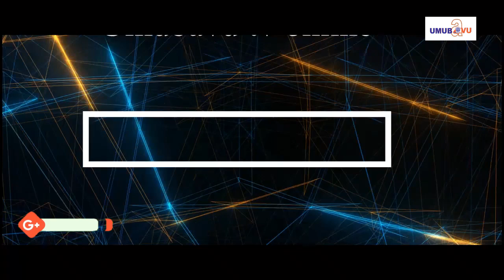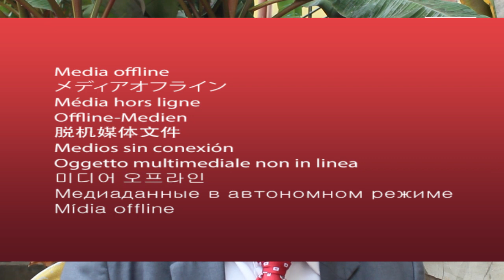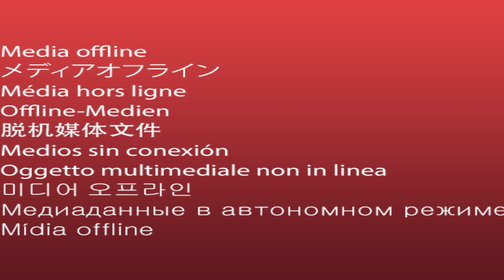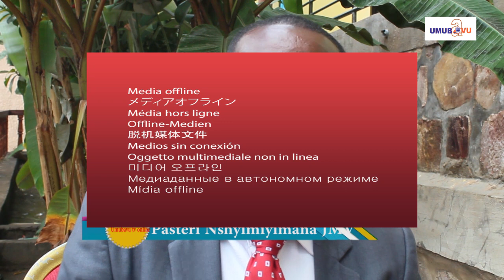Ubuhamya:Nakubise umusirikare || Narakubiswe nabuze amafaranga umukecuru twarahuye abwira ibintu